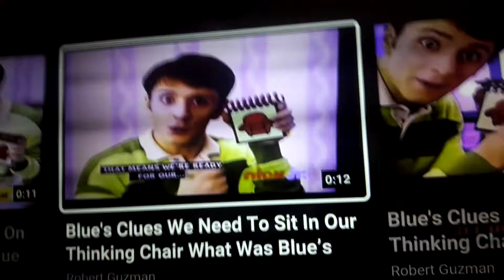Big blue and just for you volume 3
AND WE HAVE ALL THREE CLUES
ALL THREE CLUES
WE'RE READY TO SIT IN OUR
THINKING CHAIR
THINKING CHAIR
LET'S GO